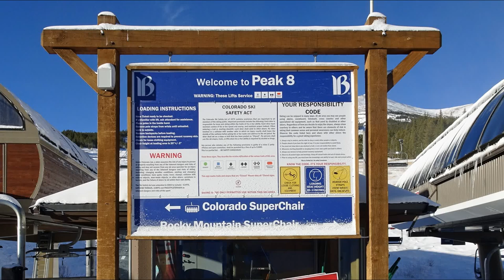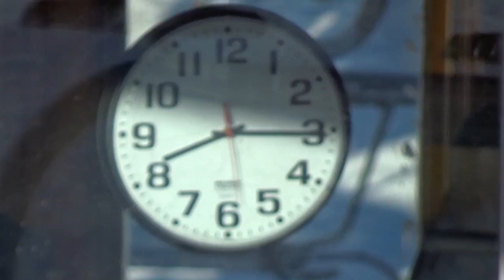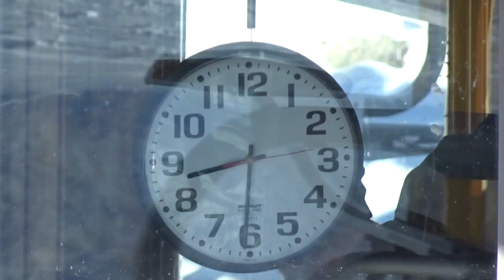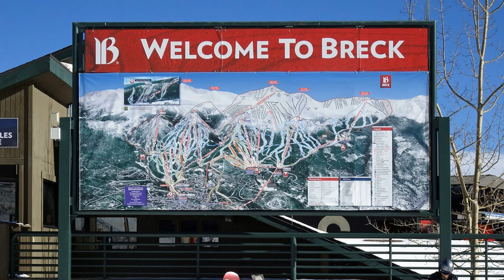Breckenridge Opening Day 2016-2017 Ski Colorado 11/19/2016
This is opening day at Breckenridge for the 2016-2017 ski season in Colorado! Daybreak begins with a peaceful drive south on Highway 9 to the slopes. All's quiet as the day begins and the first skiers show up at the base of Peak 8 to stand in line for over an hour before the Colorado SuperChair opens. The early bird gets first tracks! Staff goes about its business getting everything ready. The crowd fills up the maze as the clock advances from 8:00 a.m. to 8:15 a.m. to 8:30 a.m. to 8:45 a.m to 9:00 a.m. It's time for the National Anthem and then the scramble for the First Chair! The ride up to the top of Peak 8 is gorgeous on this glorious bluebird day. Springmeier run is wide open for first tracks and the first skier wastes no time in laying down train tracks on the pristine white surface. As he whooshes downhill, the only sound he hears is the wind against his helmet. It's a very satisfying first run that leads back to the base and right back onto the chairlift. Sir, may I have another!